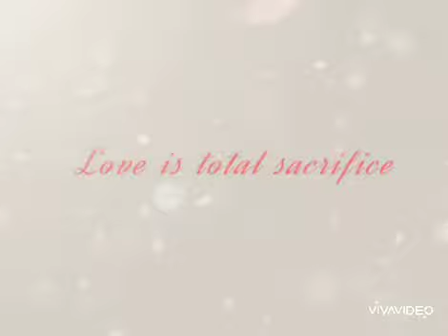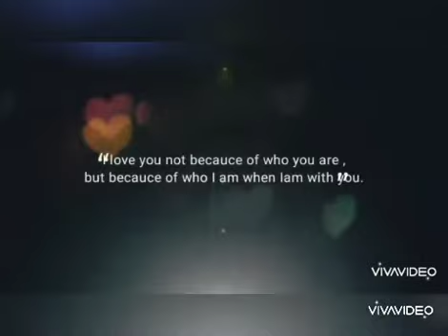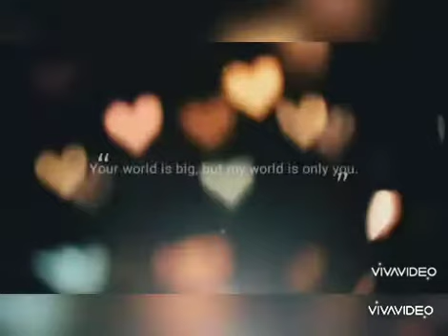Lockdown Anniversary Celebration | Surprise Ideas for first Anniversary |Best Romantic Words & Lines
Hello guys this is video to surprise my wife on our first anniversary during lockdown .See this how we celebrated during lockdown time .